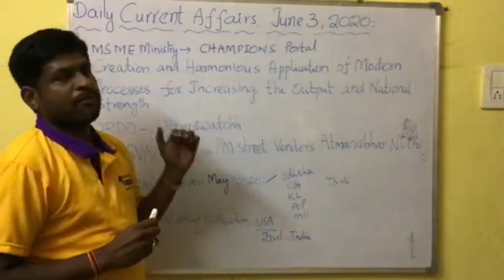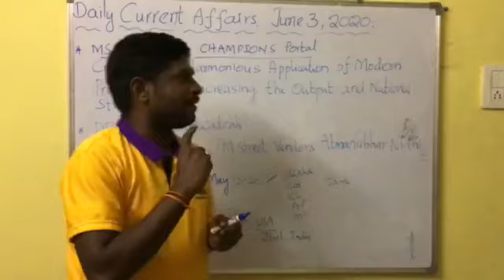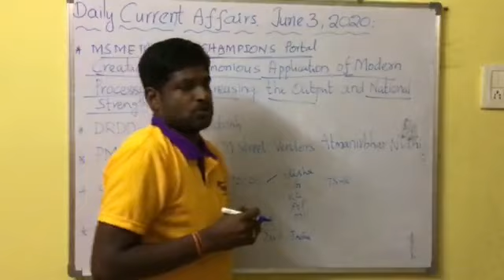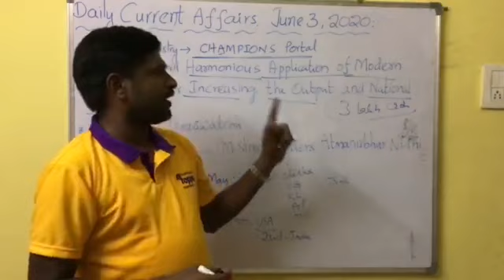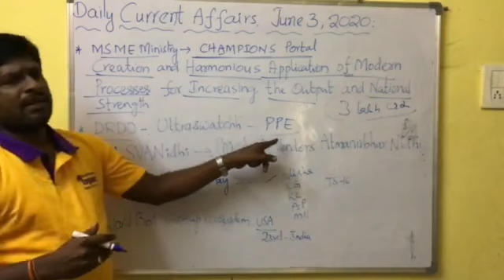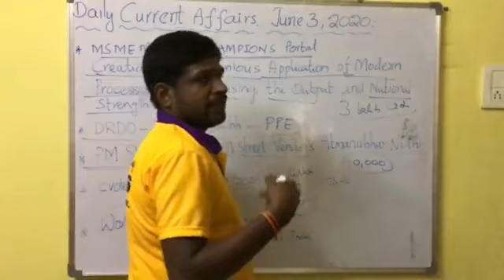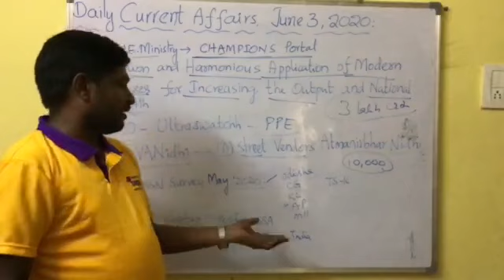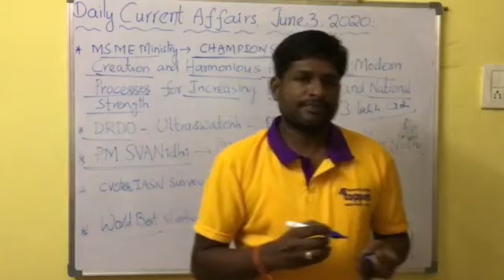TOPPERS INSTITUTE:Daily Current affairs on 3rd june 2020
TOPPERS INSTITUTE has own campus, located in healthy atmosphere and having spacious class rooms.A public park of area 110 acres is,very nearer to the institute for the practicing physical events . conducting daily, weekly and grand tests with detailed explanation. Special classes for non maths students at 5pm to 8pm daily, under the guidance of VENKAT PRASAD SIR. Providing free study hall in the campus.Special cabins for every student in study hall.Experienced and dedicated faculty for all subjects.                        TO WATCH TOPPERS INSTITUTE CAMPUS AND PREMISES VISIT:TOPPERS INSTITUTE -Ad presentation on our you tube channel. FOR THE ADMISSIONS CALL ON:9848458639.